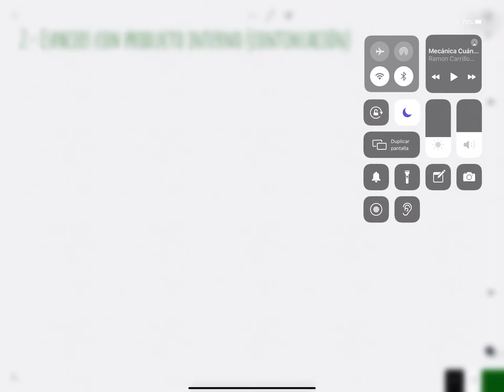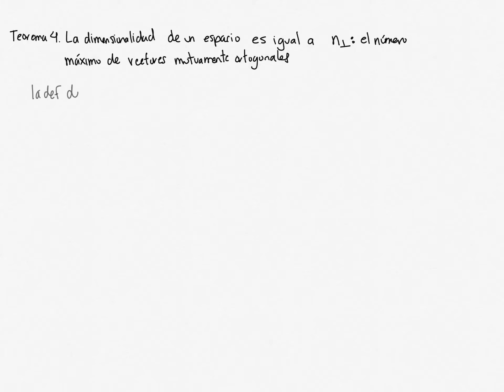Mecánica Cuántica 006 Proceso de Gram-Schmidt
Se establecen teoremas relacionados con el producto interno